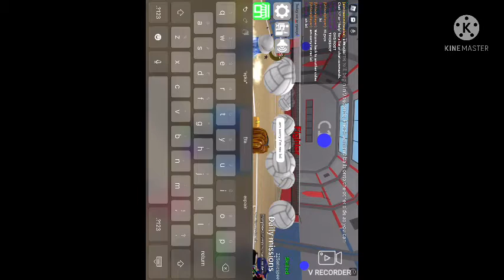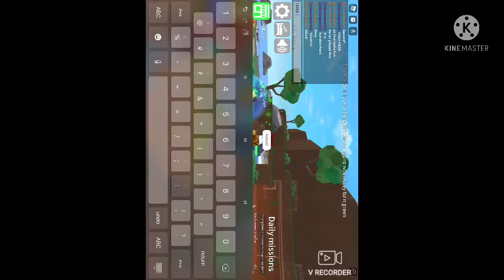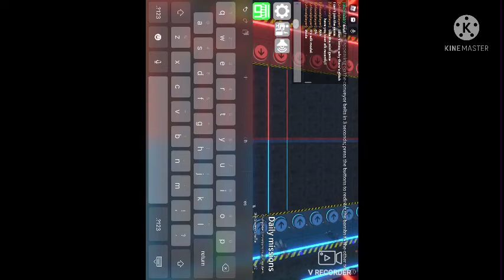Epic minigames experience